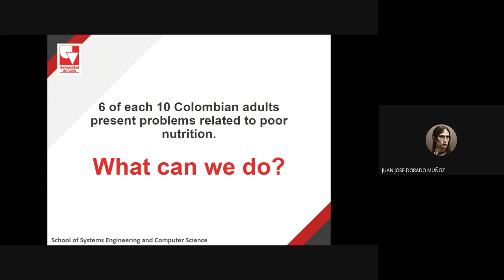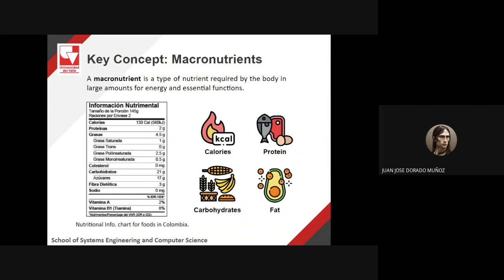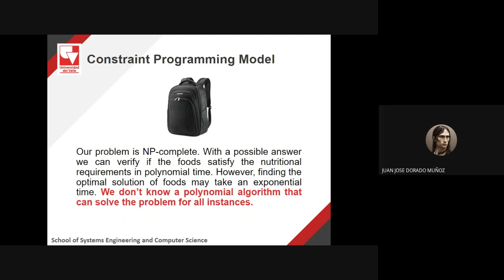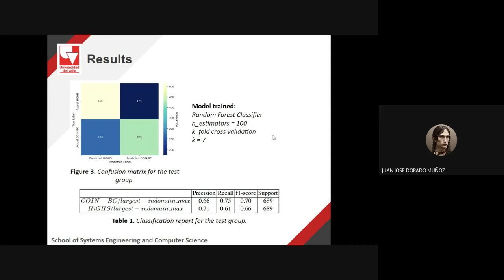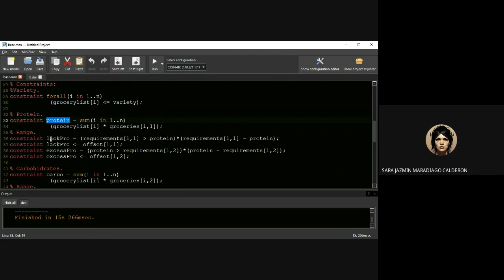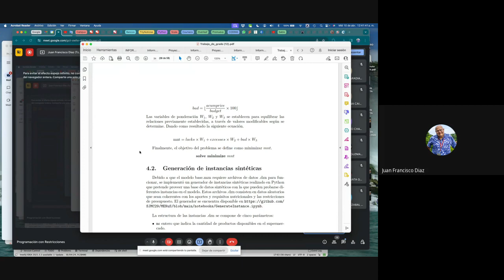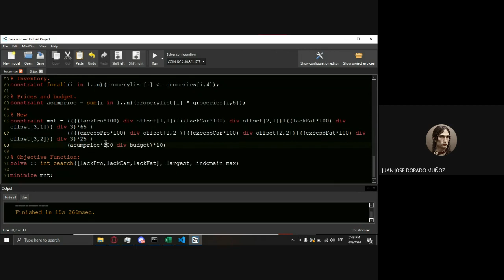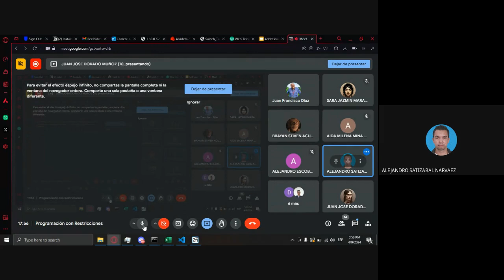2 Presentación MEnuS